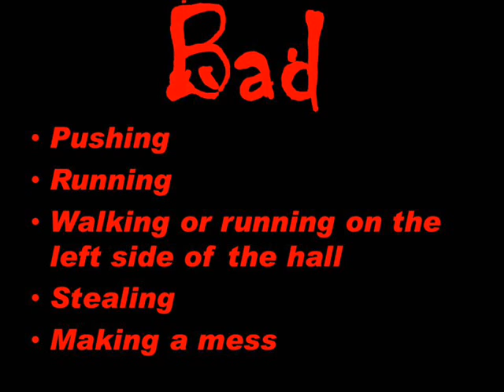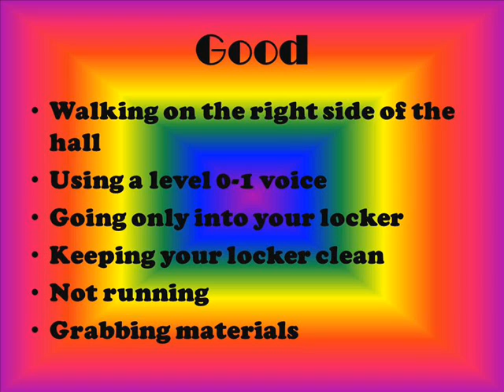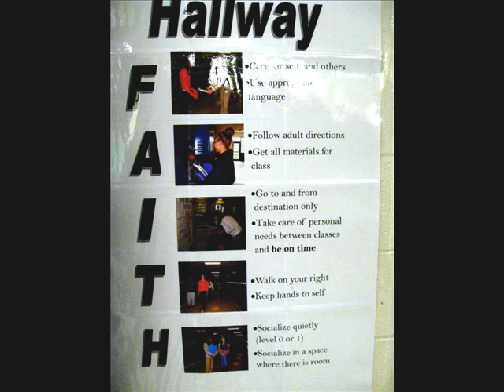Pbis hallway day 2 finished